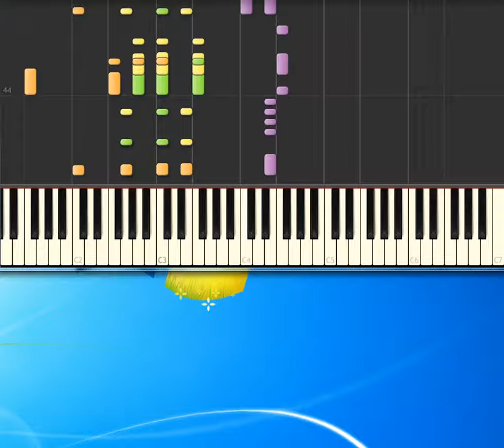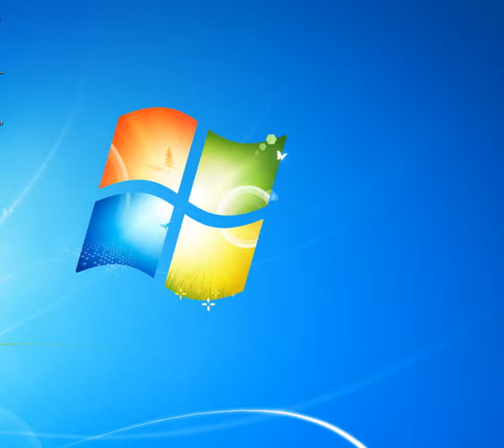[Piano Tutorial Synthesia]Down on the corner - Creedance Clearwater Revival